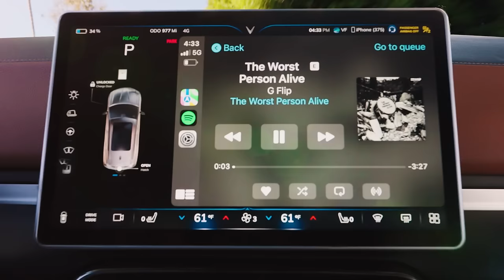VinFast Electric Moments | Keltie Knight & Chrishell Stause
In this second episode of “Electric Moments,” E! news Chief Correspondent Keltie Knight picks up actress and real estate agent Chrishell Stause in her VinFast VF 8. As they drive around LA, they discuss everything from Chrishell’s introduction to the reality TV world, to the story of how she found love in her new environment--all while enjoying the luxurious features of this new electric vehicle.

About Electric Moments:
Hosted by E! News Chief Correspondent Keltie Knight, “Electric Moments,” offers an inside look into the lives of Hollywood personalities. Join Keltie and a new guest each week as they take a ride around Los Angeles in the VinFast VF 8. A new episode drops every Wednesday in November.